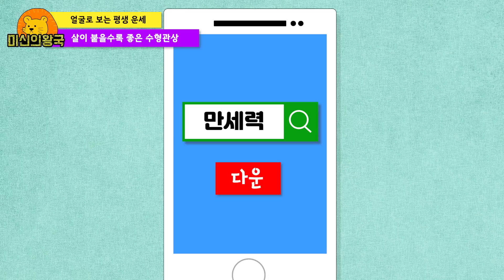얼굴과 몸에 살이 붙을수록 대박나는 관상 !! Feat 수형 관상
사주에는 살이 붙을수록 좋은 관상이 있어요

수형관상이라 그래서 마를수록 운이 떨어질수 있으니
무리한 다이어트보다는

본인의 얼굴 체형에 맞는 개운법을 실시하는것이 좋습니다 ^ ^